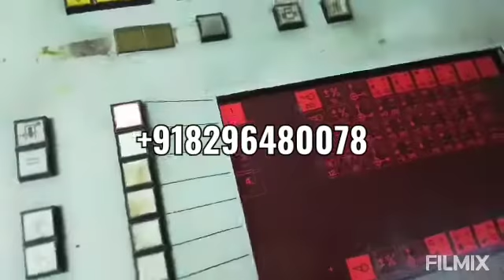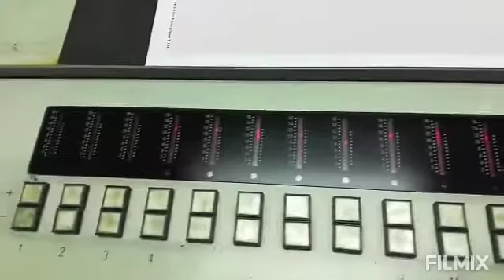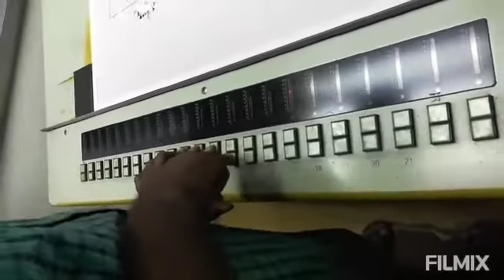Printing Process 1998 Heidelberg SM 74-4 Color Sheetfed Offset Printing Machine sale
HEIDELBERG SM-74
4  Colour - High pile
Serial number :623115
Year :1998
Size :530 x 740 mm